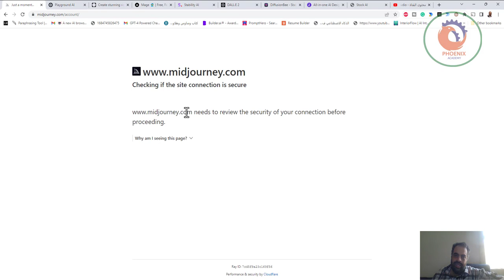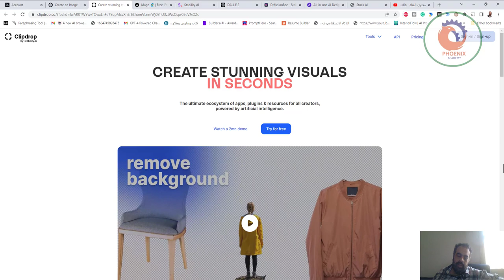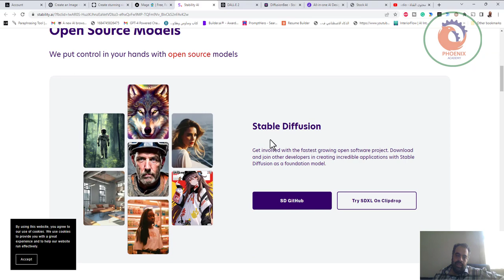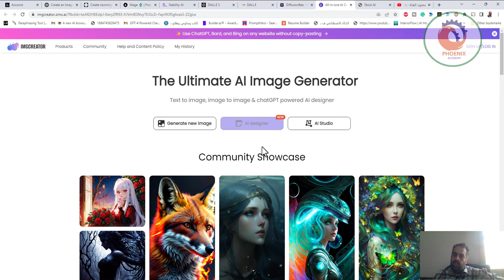افضل مواقع تصميم الصور بالذكاء الاصطناعي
❤️ روابط التواصل
✅ انستجرام